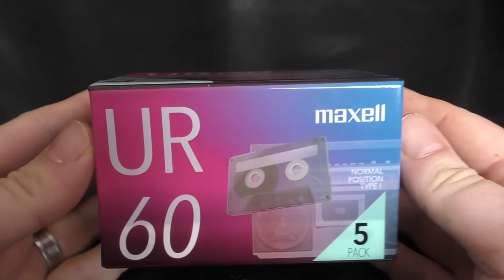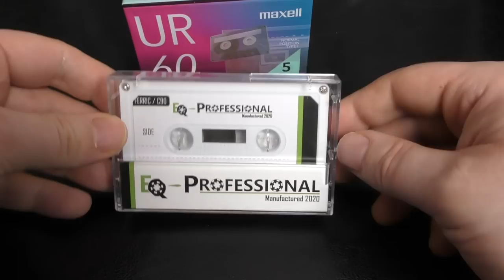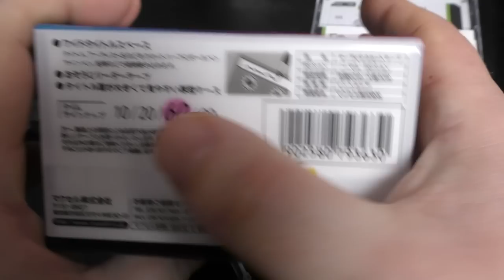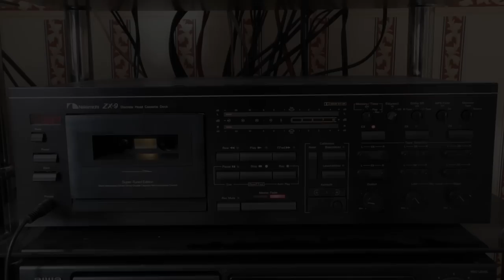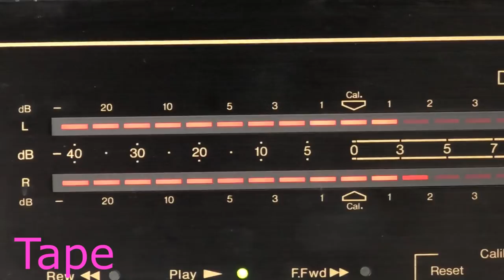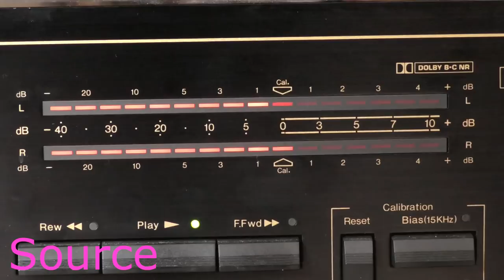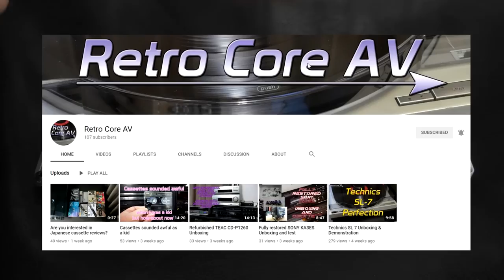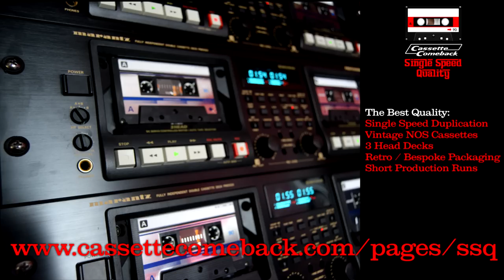"New" Maxell UR & New EQ Professional - 2020 - Type 1 Cassettes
Here I look at the "New" Maxell UR & New EQ Professional - 2020 - Type 1 Cassettes. Is the future getting brighter?

Deck Used : Nakamichi ZX-9

Tune used : Candy Apple Blue - Can't Stop Thinking Of You (Juno Dreams Remix)

If you like chatting and posting about cassettes, why not join my Facebook group dedicated to it: Blank Cassette Tapes